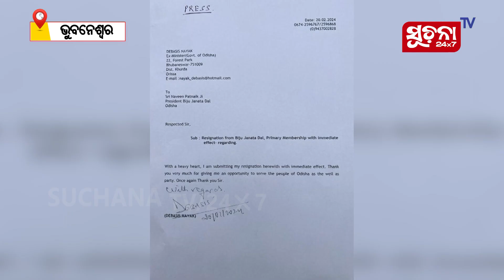ପୂର୍ବାହ୍ନରେ ବିଜେଡିରୁ ଇସ୍ତଫା, ଅପରାହ୍ନରେ ବିଜେପିରେ ସାମିଲ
ସେପଟେ ବିଜେପିରେ କିଛି ଦିନ ପୂର୍ବରୁ ଗୋପାଳପୁର ବିଧାୟକ ପ୍ରଦୀପ ପାଣିଗ୍ରାହୀ ସାମିଲ ହୋଇଥିଲେ। ଏବେ ଦେବାଶିଷଙ୍କ ଉପସ୍ଥିତି ଦଳକୁ ସୁଦୃଢ କରିବ ବୋଲି ପଦ୍ମ ଦଳିଆଙ୍କ ମଧ୍ୟରେ ଆଶାର ସଞ୍ଚାର ହୋଇଥିବା ବେଳେ ଏତେ ହେଭିୱେଟ ନେତା ଦଳକୁ କେତେ ଫାଇଦା ଦେଉଛନ୍ତି ତାହା ନିର୍ବାଚନ ପରେ ଜଣାପଡିବ।

Dear Viewers,